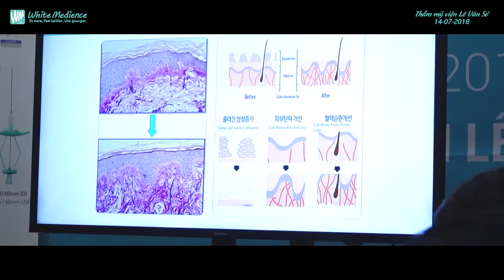WMC(White Medience Master Claass) in Vietnam _ Thread lifting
WMC (White medience Master Classs)
@ Ho Chi Minh City, Vietnam _ 2018

DO MORE, FEEL BETTER, LIVE YOUNGER
All about thread-liftings
WHITE MEDIENCE.